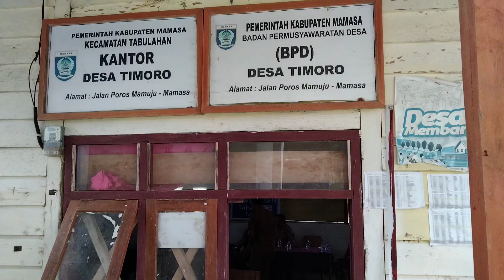Warga Desa Timoro terima Penyaluran BLT Dana Desa Timoro Tahap 1 - 3 sebesar Rp.300.000 perbulan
desa Maju , Sejatera , Kuat Dan Mandiri